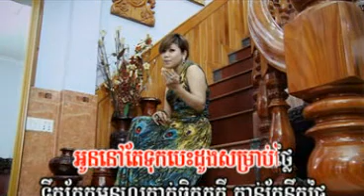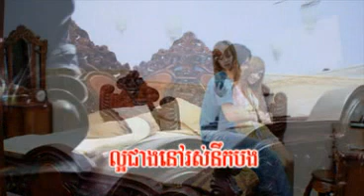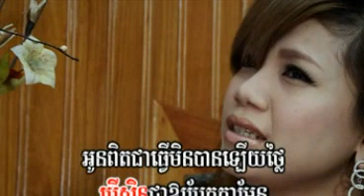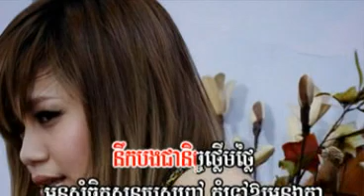07- Kom Oy Oun E ka (By : YUK THETRATHA)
Hello guys! Sorry that we are a bit late to release new VCD album because we want the quality of our VCD album to reach international MTV standard. Now we are adding a few shots with 3D visual effect and 2D compositing that other production companies in CAMBODIA have never done before. And we want to proof to you that only our production company can bring to you the international quality.

This Album sung by CHHAY VIRAK YUTH, YUK THETRATHA, Heang Pitu, Ann kunkola, Solido, Simon Tharo.
To release this album, our staffs work so hard day and night for best quality.

Music composer By : Uk Group, PHAL VADHANAK, Ming Pachasot, Banoon.